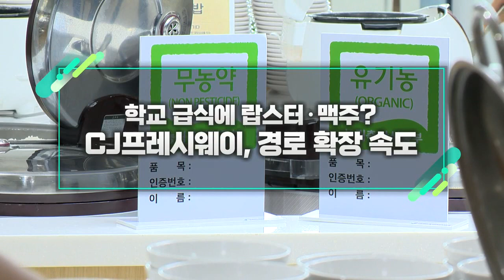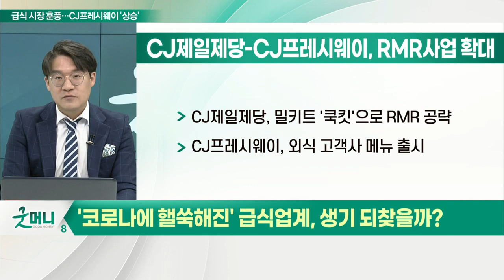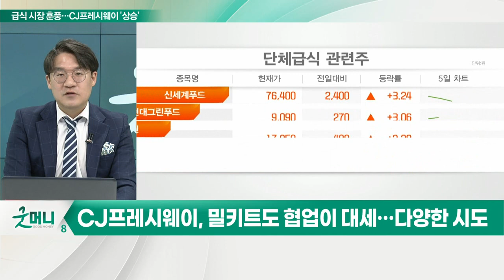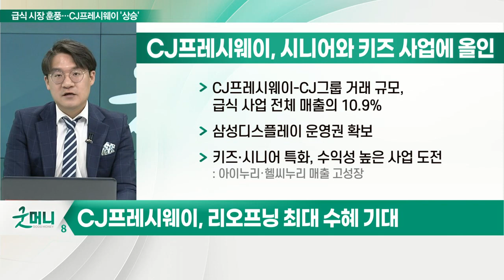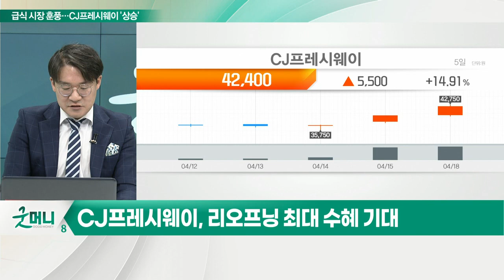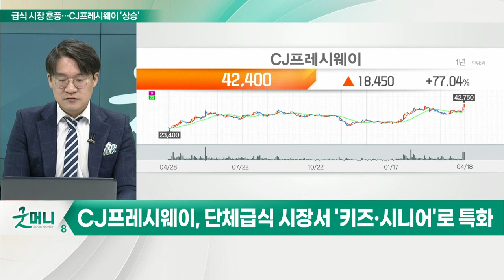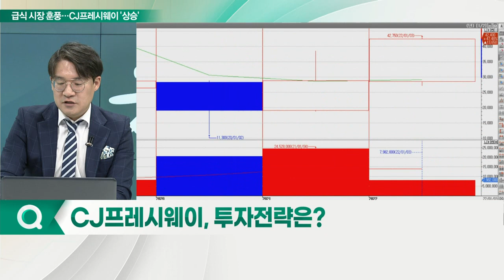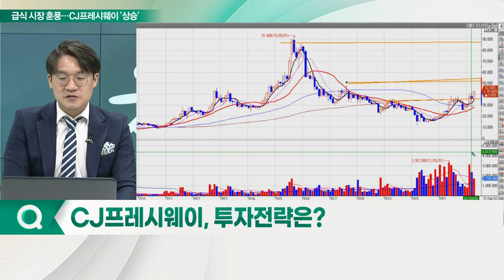CJ프레시웨이, 경로 확장 속도... 학교 급식에 랍스터·맥주?_신소장의 시그널 (20220419)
CJ프레시웨이, 리오프닝 최대 수혜 기대

(1) CJ제일제당-CJ프레시웨이, RMR사업 확대
- CJ제일제당, 밀키트 '쿡킷'으로 RMR 공략
- CJ프레시웨이, 외식 고객사 메뉴 출시

(2) 밀키트도 협업이 대세… 다양한 시도
- 유명 맛집과 손잡고 개발 및 메뉴 제공
- 외식 고객사 메뉴를 학교·단체 급식에 제공
- 감자빵 등 디저트류부터 쌀국수 등 각양각색

(3) 단체급식 시장서 '키즈‧시니어'로 특화
- CJ프레시웨이-CJ그룹 거래 규모, 급식 사업 전체 매출의 10.9%
- 삼성디스플레이 운영권 확보
- 키즈‧시니어 특화, 수익성 높은 사업 도전